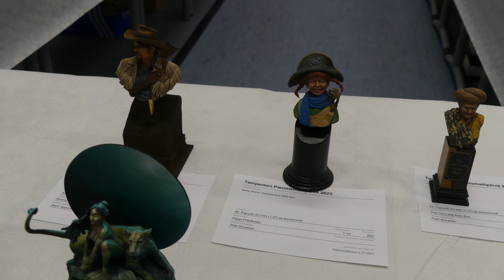Tampereen pienoismallipäivä 2023 (Model show)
There were many models in the show and therefore this is quite long video. You can jump to your favourite subjet as I made timestamps

Timestamp:
0:00 Diorama
4:10 AFV
10:06 Motorcycles
10:41 Cars
14:06 Ships
16:37 Else (Figures Scifi etc.)
20:47 Aircraft

Sorry about shaking camera, still using my camera instead of phone.